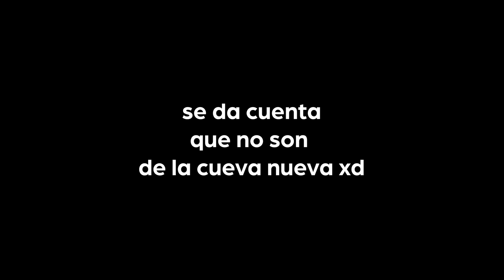Por Fin Veo DINOSAURIOS